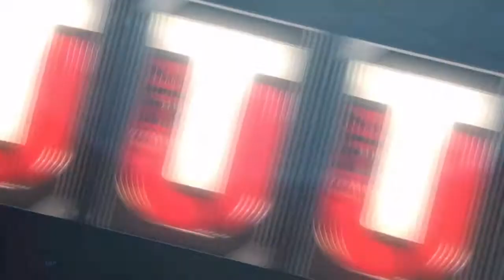Madden NFL 17: 99 OVR Loyalty Rob Gronkowski Unlocked